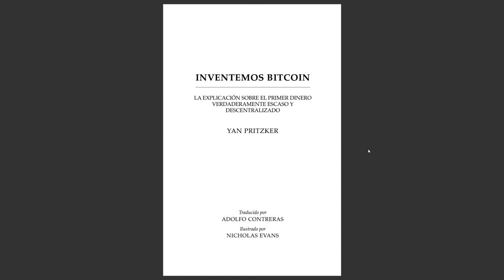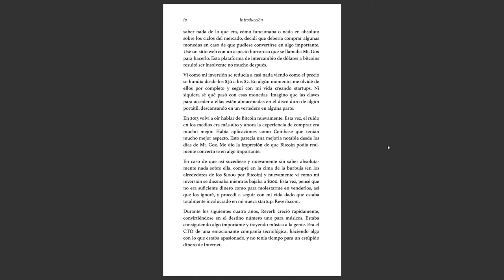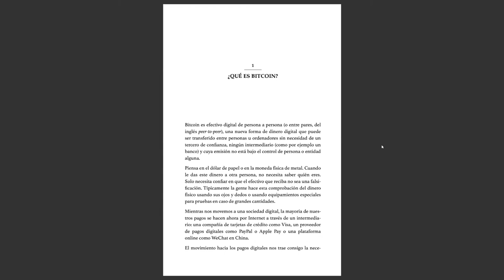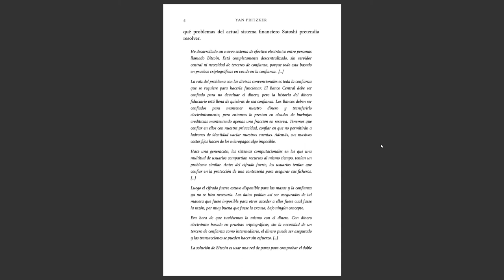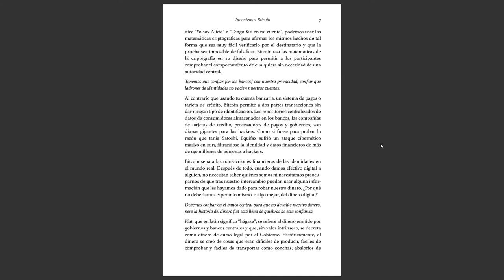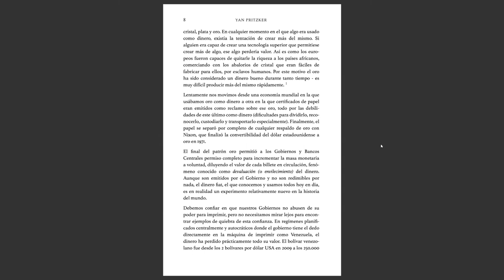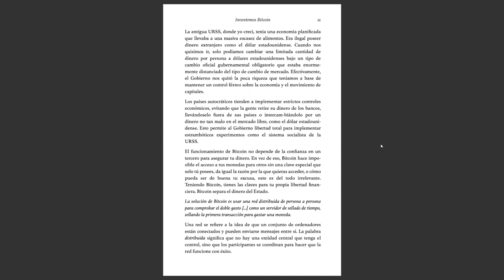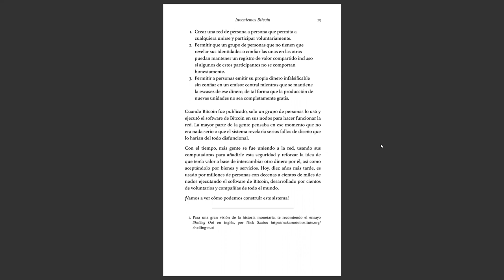Inventemos Bitcoin - ¿Qué es Bitcoin?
Libro: Inventemos Bitcoin de Yan Pritzker
Introducción
Dedicatoria
Capítulo 1, ¿Qué es Bitcoin?

Otra alternativa es enviar una propina a la siguiente dirección de btc
3KouoLjZMgXimRWpjK6AuEfVX61nyGzWvz

Gracias.